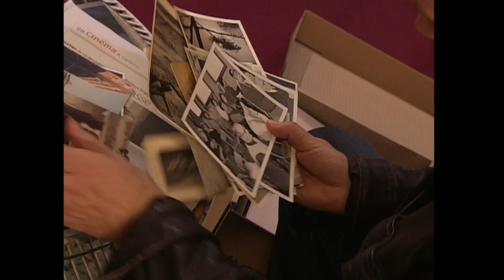PBLV - Saison 4, Épisode 915 | Roland a été drogué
Dominique apprend par Léo que le produit dissimulé dans le paracétamol associé à l'anévrisme de Catherine est la cause de sa mort, et il comprend qu'il est le suspect n°1. Florian refuse de classer l'affaire sans faire état du Penthotal, mais Bonnant lui demande de relâcher Dominique affirmant qu'il est innocent. La libération de Dominique par Florian laisse Léo stupéfié. Roland passe au Sélect, s'excuser auprès de Mirta, et lui affirme qu'il a été drogué et que ses propos n'avaient pas de sens. JB découvre alors les véritables raisons de la mort de sa mère, et demande à Dominique s'il connaissait son secret. Dominique élude... Joël apprend par Mirta que Roland a été drogué au Penthotal, il connait ce produit qui est un sérum de vérité... En fouillant ses affaires, Léo trouve une photo de son oncle, le général Castelli en compagnie de Dominique Gauthier...

Vincent présente une nouvelle chef de chantier à Céline, nommée Virginie Mirbeau. Céline refuse avec amabilité sa candidature, laissant croire à Virginie qu'elle refuse de donner ce poste à une femme. Céline explose, reprochant à Vincent d'introduire sa nouvelle maîtresse au sein de Phénicie. Frémont lui explique qu'elle a été imposée en échange de l'obtention du chantier. Elle s'excuse peu après sur ses propos désobligeants, et avoue à Virginie qu'elle l'a pris pour la maitresse de son ex mari...

Au grand bonheur de Blanche, Maxime passe la voir pour faire corriger sa semaine d'exercices qu'il a faite en une nuit. Mais Maxime est inquiet et il confie à Nathan que Sonia ne répond plus à ses appels. Sous le regard d'Agathe, Sonia remet à Maxime, une lettre de rupture. Il tente de la déchiffrer et sa tristesse n'échappe pas à sa mère...

👉 Première diffusion : 14 mars 2008